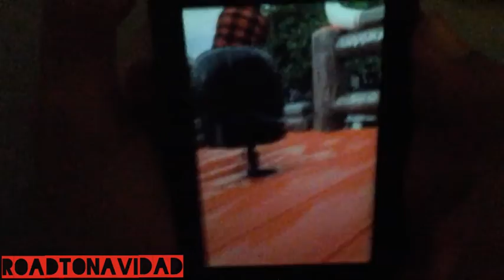La Caida De La Schecid 👈 😱 //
Emociones en DBMaker